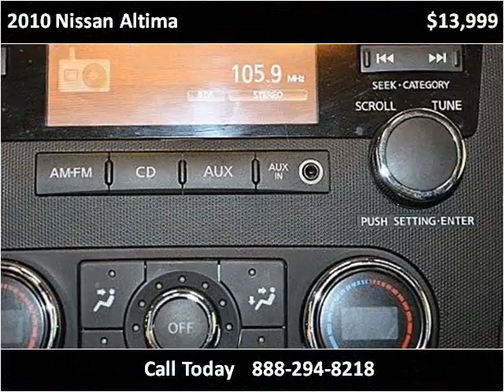2010 Nissan Altima Used Cars Miami FL